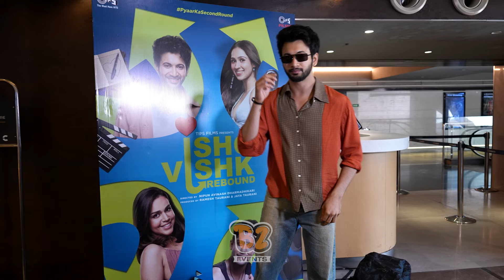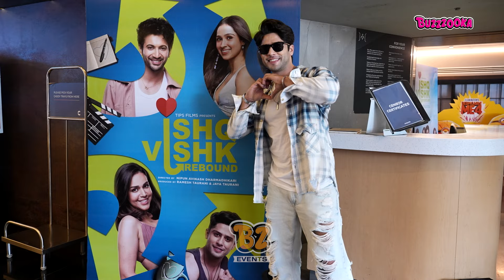Ishq Vishk Rebound Starcast एक बार फिर दिखे साथ Fans का आया ऐसा Reaction